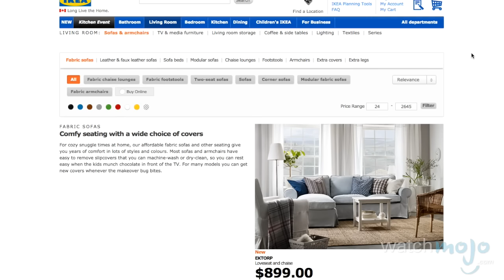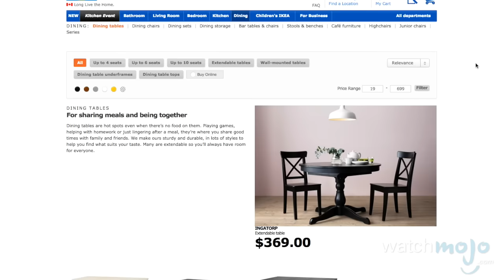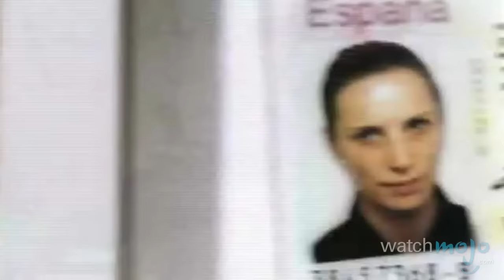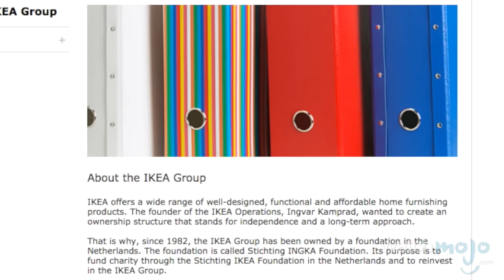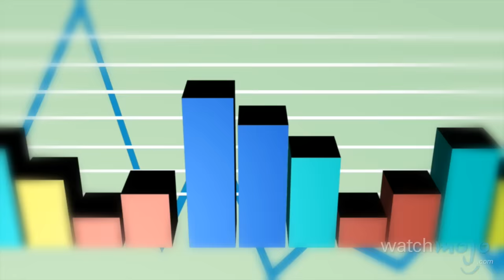Top 5 Facts about IKEA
Are you in the market for a full IKEA house or IKEA room? It's the place to go when you want a piece of build-it-yourself furniture that will test the strength of your relationship. Welcome to WatchMojo's top 5 facts. In today's installment, we're looking at the most interesting facts about the international home furnishing giant IKEA.

Special thanks to our user christo for submitting the idea using our interactive suggestion tool